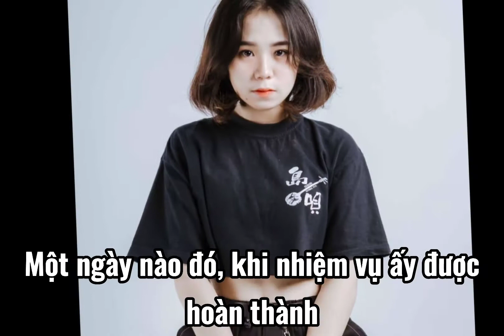Wellerman | Simmy X Kairon | By : Hye